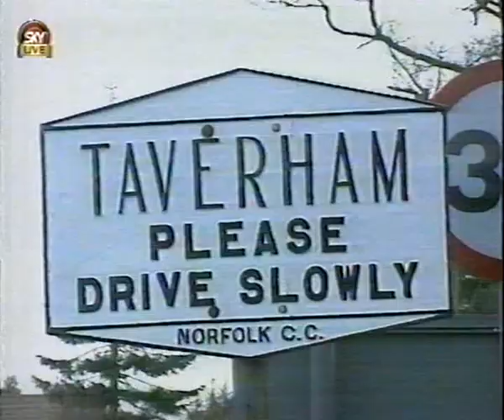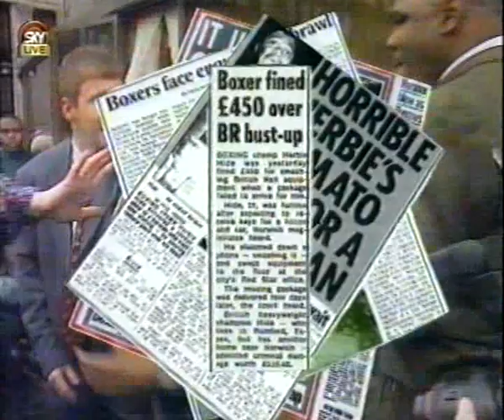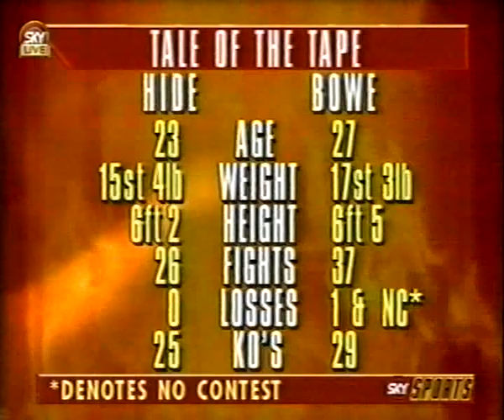Herbie Hide vs Riddick Bowe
WBO World Heavyweight Title, MGM Grand, Las Vegas, USA - 11th arch 1995